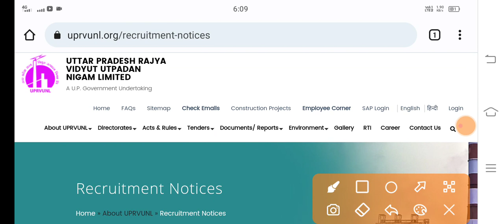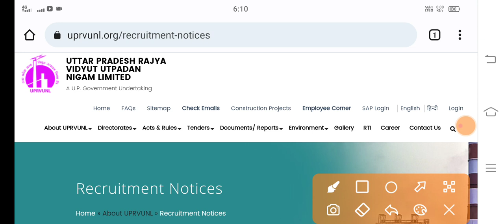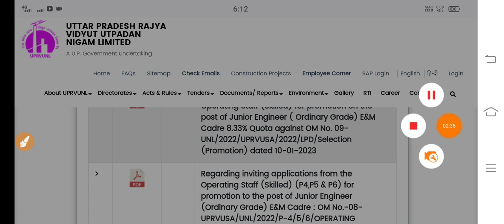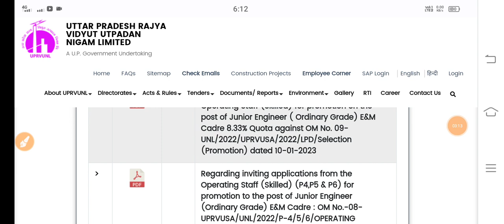UPRVUNL TG2 Result 2022-23|UPRVUNL TG2 Result Out Date 2023|UPRVUNL Result Kab Aayega ?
uprvunl result kaise dekhe 2023
uprvunl tg2 result kyu nhi Aa Raha Hain 2023